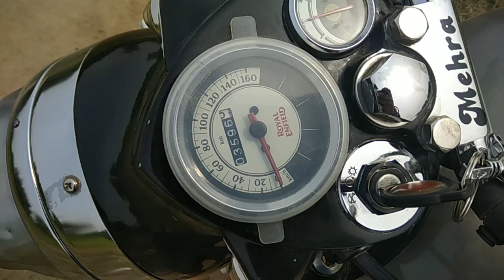After market Rear Disc Brake in Royal enfield || Is it worth?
Hey guys this is Ak vlogs welcome to you on my channel coming with new video royal enfield  Rear disc breaks does it worth ?

Royal bullet, dino'vaults, monu sagar, max about. Com king indian